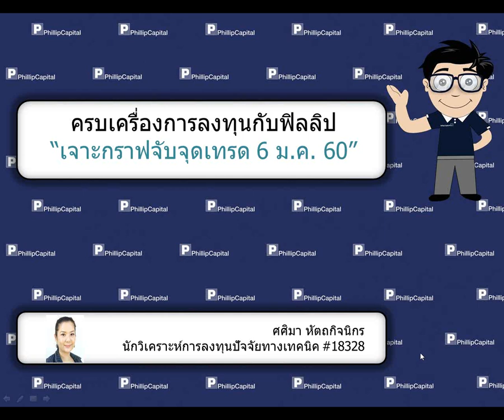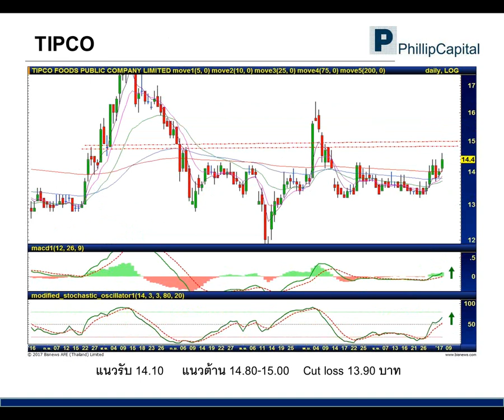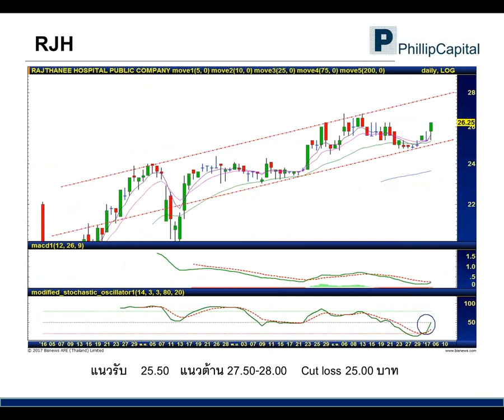เจาะกราฟจับจุดเทรด (6 มกราคม 2560):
TIPCO, RJH, SCI รับฟังคำแนะนำของนักวิเคราะห์ บล.ฟิลลิป ได้ที่นี่ทุกเช้าค่ะ หากมีข้อสงสัย ต้องการคำแนะนำติดต่อ บล.ฟิลลิป ที่ หรือ 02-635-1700 #486